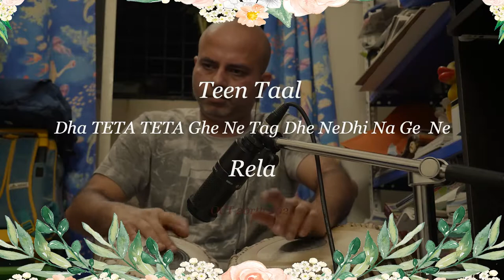Teen Taal RELA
RELA - Dha Te TEA Te TEA Ghene Nag Ding Di NA Ghe ne